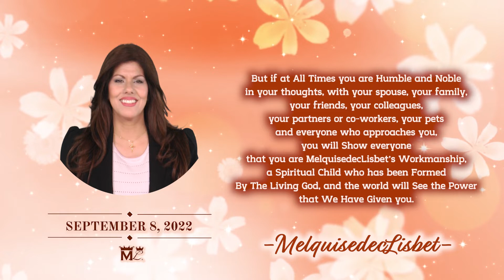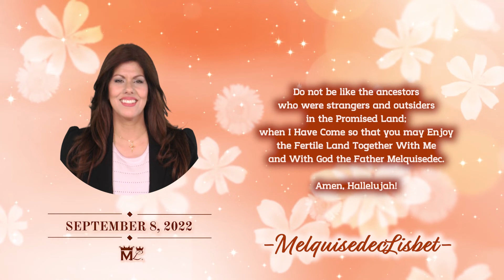Sep 8 Year 8 "Only those who Live in My Kingdom Know how to Reign Over the Totality in the Mind"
"because Christ Lisbet Has Made you Kings and Priests of the Living and Almighty God MelquisedecLisbet"
God 2in1 MelquisedecLisbet